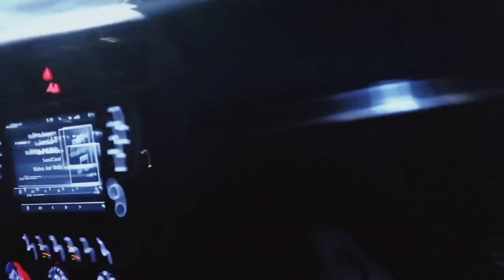OneRepublic - I Ain't Worried - HARDSTYLE (workout motivation)